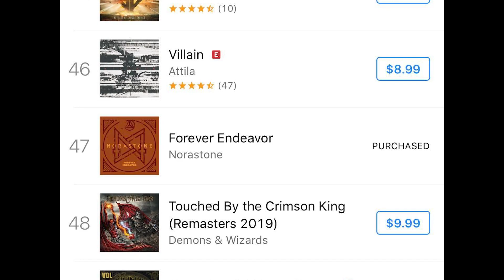Body Transformation Fat to Muscle with The Beard Club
Welcome to Before The Beard Episode 4 with Chris Rosario, drummer from the band Nora Stone. We sat down to talk about his fitness journey from being overweight to a jacked power lifter, being a drummer in Nora Stone, and being tattooed.